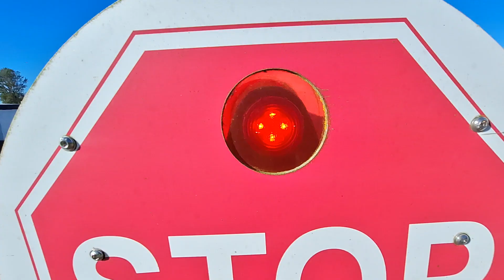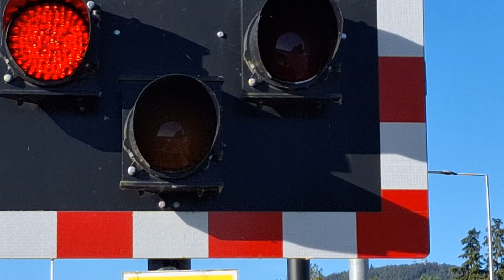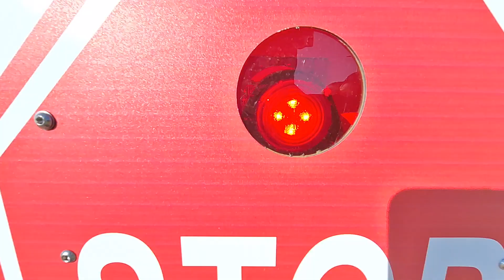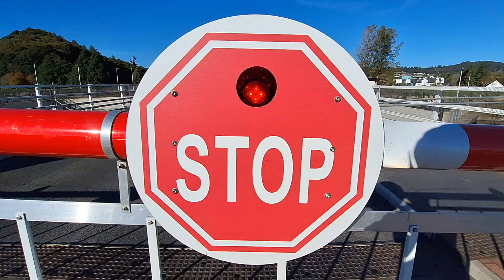Caledonian Canal Swing Bridges in Inverness